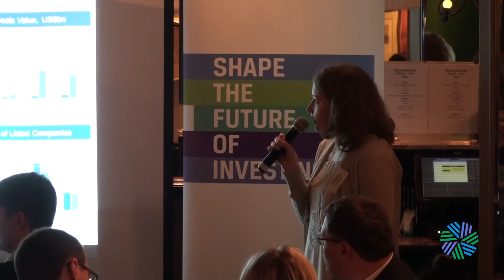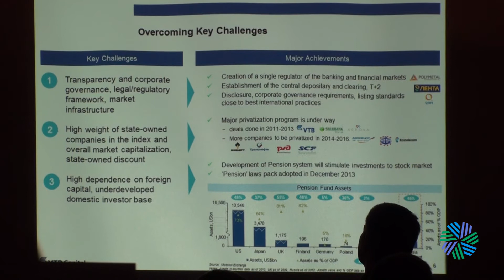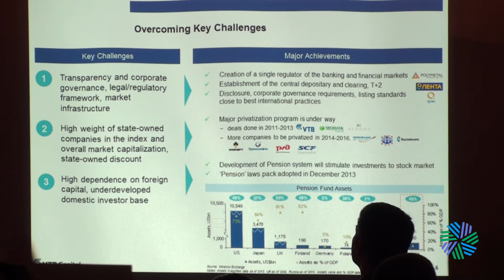The steps for ECM development in Russian